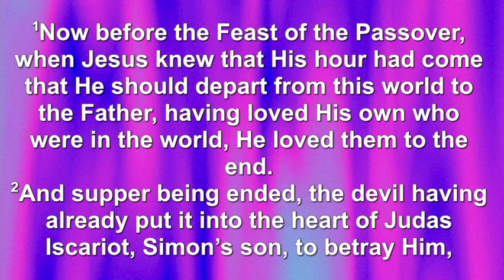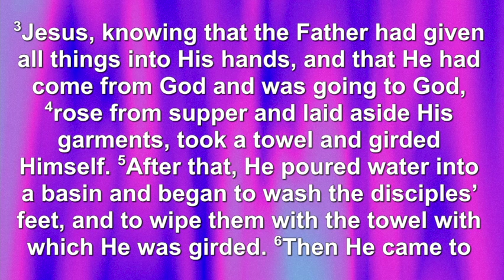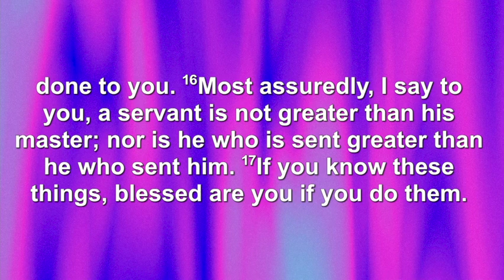Sunday Morning Service 05/05/2024